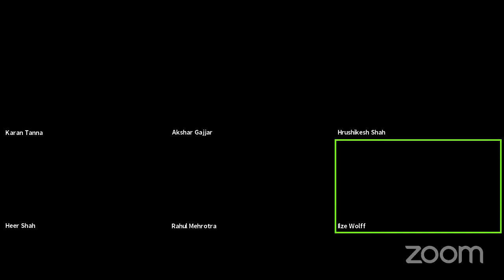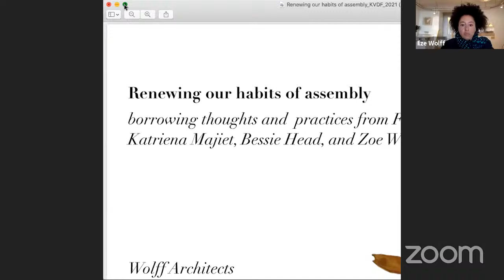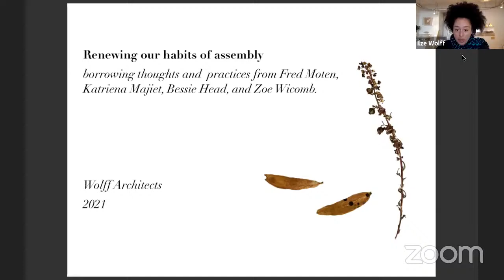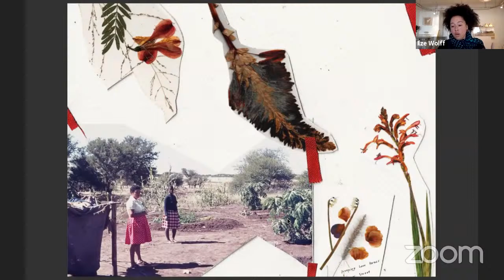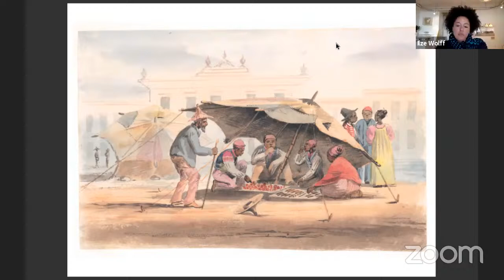DeTalk : Ilze Wolff + Rahul Mehrotra | KVDF 2021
Speakers : Ilze Wolff + Rahul Mehrotra

Ilze Wolff co-directs Wolff Architects with Heinrich Wolff, a practice concerned with an architecture of consequence. She is the author of the award winning 2017 book ‘Unstitching Rex Trueform, the story of an African factory’ a biography of a Cape Town modernist garment factory and its entanglements with societal constructions of race, gender and space. For her work with Wolff she was shortlisted for the 2018 Architectural Review’s Moira Gemmil award for emerging architects. In 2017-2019 she was a research fellow at the University of the Western Cape’s, Centre for Humanities Research and she is the co-founder of the publication and research platform Pumflet: art, architecture and stuff which focuses on black social and spatial imaginaries. Pumflet has featured in various local and international platforms such as the Chicago Architecture Biennial (2019), the Centre for the less Good Idea (2018), Chimurenga, Institute for Creative Arts UCT (2019), Performa NY (2020) and Publishing Against the Grain. Ilze regularly presents her research practice in talks, essays and exhibitions in various forums across the world including most recently, an essay in the Architectural Review on gardens as sites of resistance; in e-flux architecture as part of a series on confinement and home and in African Mobilities 2.0 on musical influences on design practice.Through the practice and with her colleagues at Wolff, their space in Bo-Kaap has hosted exhibitions, interventions, publications and talks in collaboration with artists, activists and scholars and in that way developing an enduring public culture around the city, space and personhood.

Rahul Mehrotra is an architect, urbanist and educator who is the Founder Principal of RMA Architects and is Professor of Urban Design and Planning at the Department of Urban Planning and Design at Harvard University’s Graduate School of Design. He has designed projects that range from recycling urban land and master planning in Mumbai to the design of art spaces, boutiques, weekend houses, factories, social institutes and office buildings across India – thereby engaging diverse issues, multiple constituencies and varying scales: from interior design and architecture to urban design, conservation and planning. He studied at the School of Architecture, Ahmedabad graduated with a Master’s Degree in Urban Design with distinction from the Graduate School of Design at Harvard (1987). He was the Executive Director (1994–2004) of the Urban Design Research Institute (UDRI), where he is now a Trustee and has taught at the University of Michigan (2003–2007) and at the School of Architecture and Urban Planning at MIT (2007–2010). He has written and lectured extensively on issues to do with architecture, conservation and urban planning in Mumbai and India. His writings include coauthoring Bombay—The Cities Within, which covers the city’s urban history from the 1600s to the present; Conserving an Image Center—The Fort Precinct in Bombay.